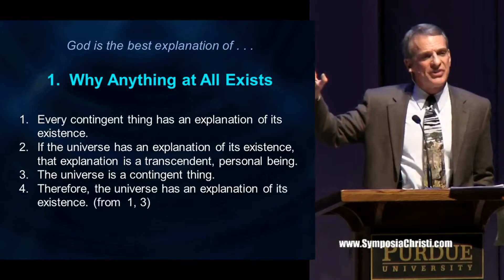How to Pronounce Euthyphro (Real Life Examples!)